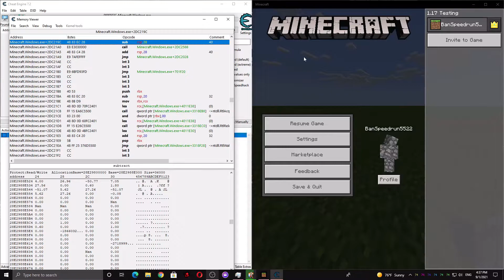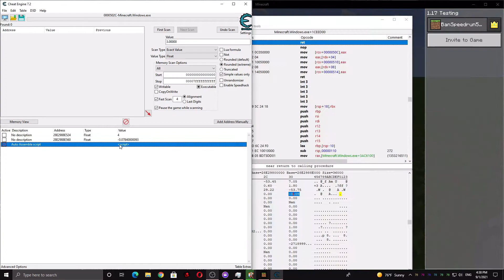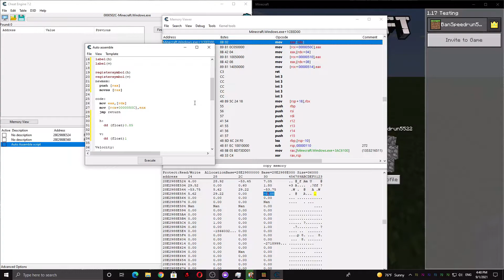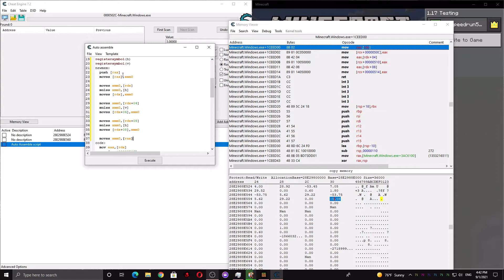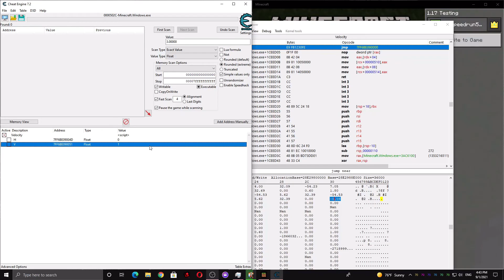How to make your own "LEGIT" antiknockback hacks for Minecraft Windows 10 Edition